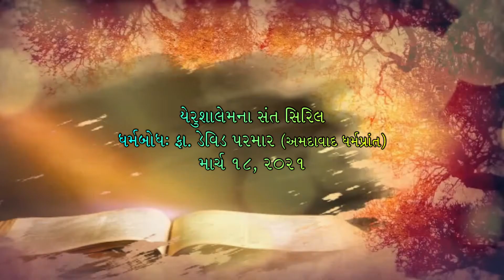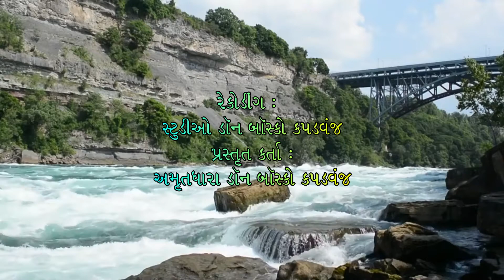૧૮ મી માર્ચ ૨૦૨૧: યરુશાલેમના સંત સિરિલ: ફાધર ડેવિડ પરમાર ( અમદાવાદ ધર્મપ્રાંત)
૧૮ મી માર્ચ ૨૦૨૧:  યરુશાલેમના સંત સિરિલ: ફાધર ડેવિડ પરમાર ( અમદાવાદ ધર્મપ્રાંત)